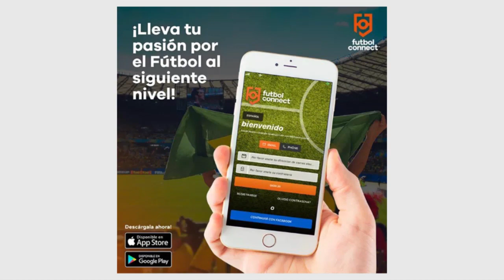Comercial de Pablo Robledo | Escuela de Fútbol Pablo Robledo de Venezuela